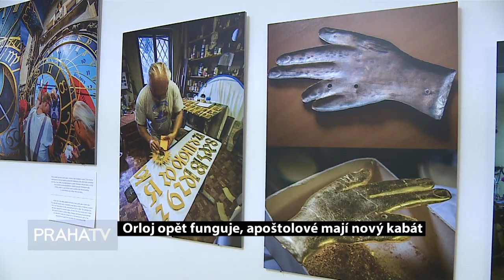Orloj opět funguje, apoštolové mají nový kabát